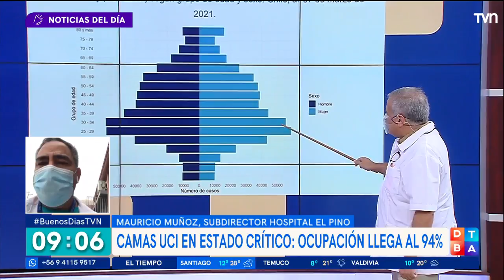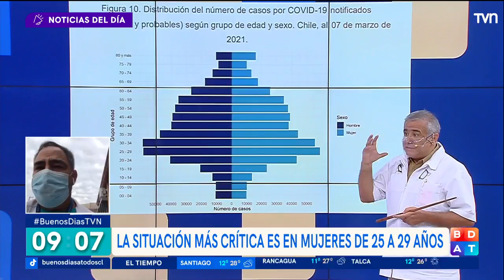Doctor Ugarte explica los rangos etarios con mayores casos positivos de COVID-19 | BDAT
El especialista detalló los grupos que presentan más contagios en el país según edad y sexo.